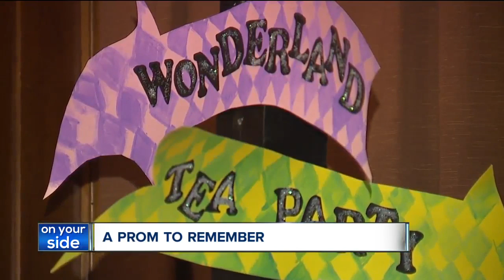Indians' Mike Clevinger guest at 9th annual 'A Prom to Remember' for teens fighting cancer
Prom is a rite of passage for many and on Saturday, local teens fighting cancer were given a prom they will never forget, one made extra special with an appearance from a Cleveland Indians pitcher.